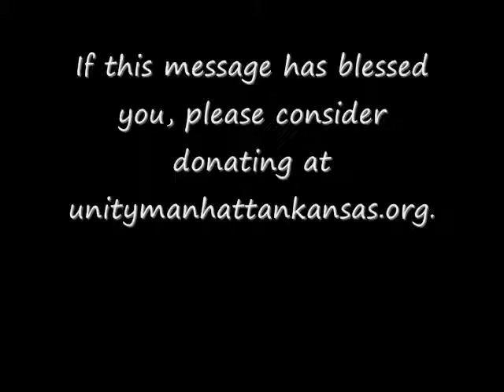Unity Manhattan KS 5.24.15 "Genesis Revealed" with Brad Brown